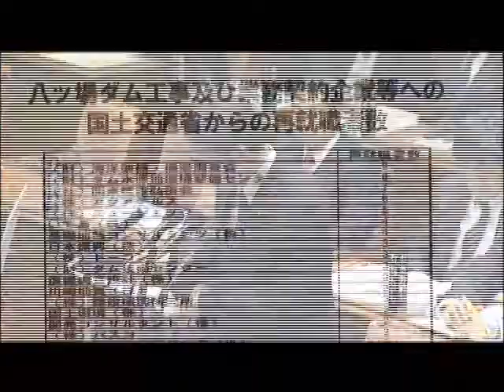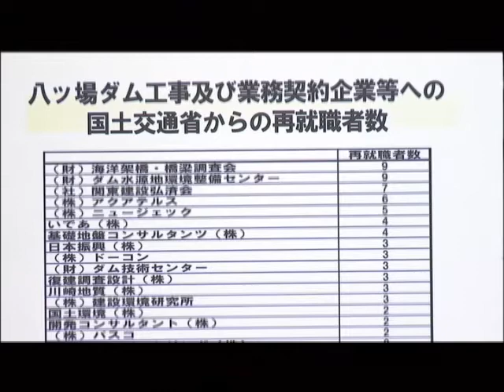八ツ場 検証は「身内」 ムダ続けて増税か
2012年2月1日　衆院予算委　塩川議員の質問とコメント